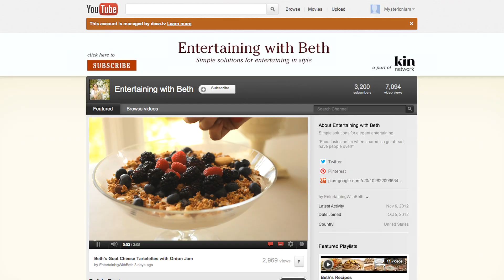PERFECT ITALIAN GRILLED CHEESE SANDWICH | Fried Cheese Sandwich | COLLAB WITH ENTERTAINING WITH BETH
Grilled Cheese Sandwich is the answer to how an Italian enjoys a Grilled Cheese sandwich! Try out this twist on a family favourite (in Italian is called Mozzarella in Carrozza) and spoil your tastebuds with mozzarella oozing on top of Prosciutto di Parma, grilled sweet potatoes, grilled zucchini and asiago cheese between two fried slices of bread. Naughty BUT ohhhh sooo goooood! Go on, allow yourself the guilty pleasure!

After this delicious Italian Grilled Cheese Sandwich (Fried) you  MUST serve Beth's Chocolate Hazelnut Tart:

In this video I am collaborating my one of my favorite celebrity chefs, Beth from Entertaining with Beth.

INGREDIENTS:
4 x slices of Organic Sliced Bread
3 eggs
Bowl of plain flour (Use a bowl you would serve soup or pasta in so it is nice and wide)
2 slices of Prosciutto di Parma
Grilled Sweet Potatoes
Grilled Zucchini
100ml milk
Salt & Pepper
Buffalo Mozzarella or Fior di Latte
Asiago Cheese

METHOD:
1. Cut the mozzarella and asiago cheese into slices (almost 1cm each in width).
2. Quickly grill a few thin slices of sweet potatoes and zucchini.
3. Crack 3 eggs into a bowl and whisk them together well.
4. Add milk along with salt and pepper to the eggs and mix once again.
5. Cut the crusts off the bread, being careful not to slice too much of the white part off along with it!
6. Pour some oil into a fry pan and turn the stove up to a medium high heat.
7. Layer 2 slices of mozzarella on top of a slice of bread.
8. Layer 2 thin slices of Prosciutto di Parma inside your Italian Grilled Cheese Sandwich, add a slice of grilled sweet potato, 2 slices of grilled zucchini, 3 slices of asiago cheese then place...

E ora si mangia, Vincenzo’s Plate…Enjoy!

These are the products I love using the most in my kitchen:
Chasseur cookware
Chef Knives
Provolone Cheese
Tomato Sauce
Italian Coffee
Extra Virgin Olive Oil
Parmesan Cheese
Cantina Zaccagnini Wines

🌍Join my Italian Tour in July 2017 and discover the secret gems of Italy with me. Check out the itinerary and make sure you book asap (Only 10 spots available)

🎬 VincenzosPlate is a YouTube channel with a focus on cooking, determined to teach the world, one videorecipe at a time that you don’t need to be a professional chef to impress friends, family and yourself with mouth-watering ItalianFoodRecipes right out of your very own kitchen whilst having a laugh (and a glass of vino!).

Spoil your partner for Valentine's Day